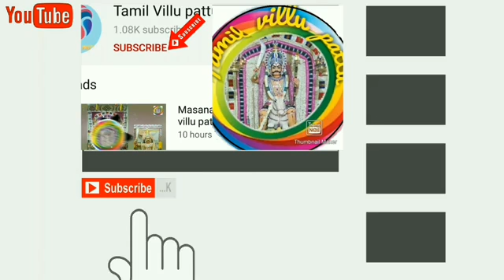சீவநல்லூர் காளி புலவர் பாடிய சுடலைமாடசாமி வில்லுப்பாட்டு பாகம் 4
Sudalai Madasamy villu pattu

By.